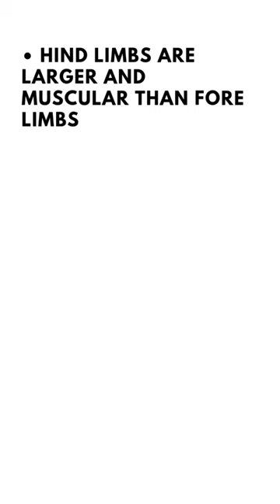Morphology of frog in 50 seconds🐸